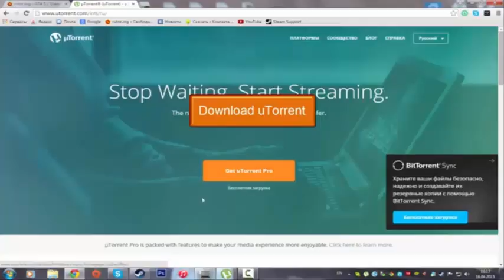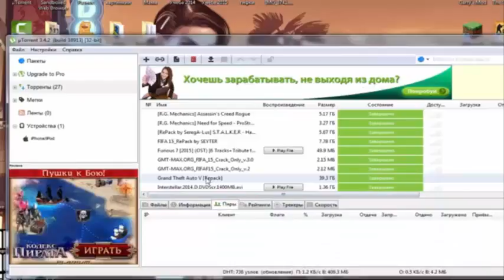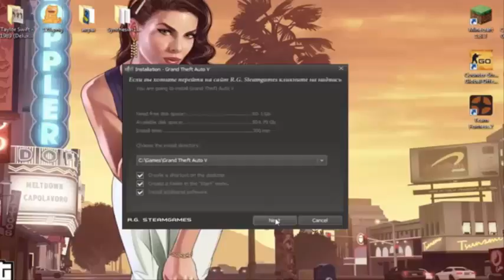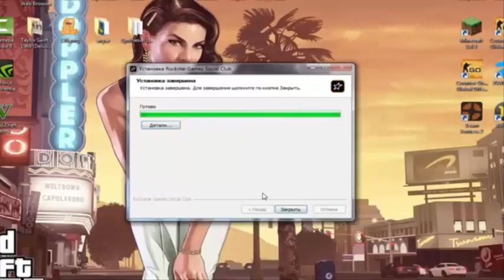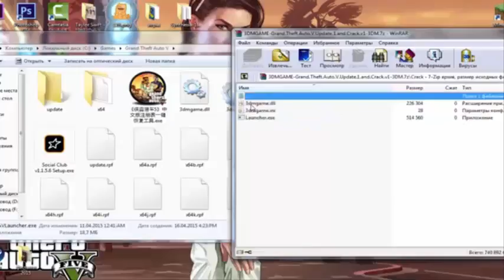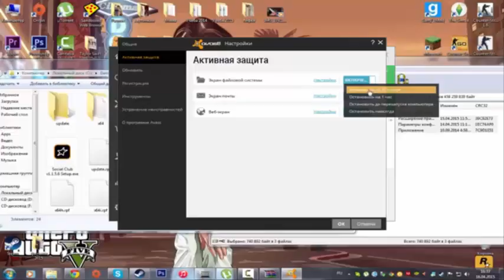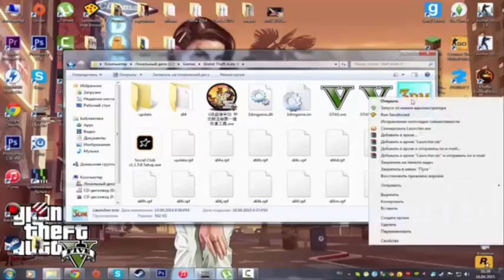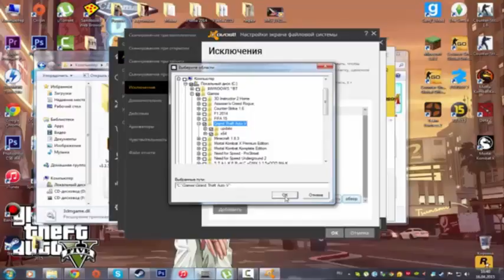How Download GTA V PC [HD]-[TN]